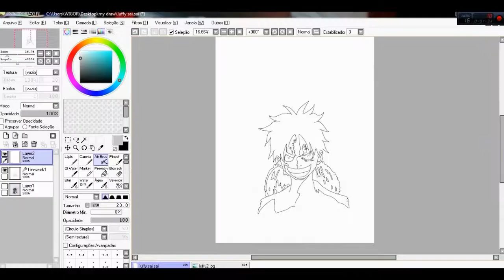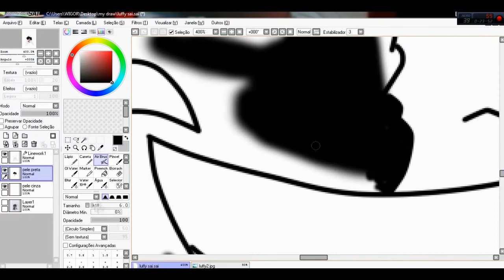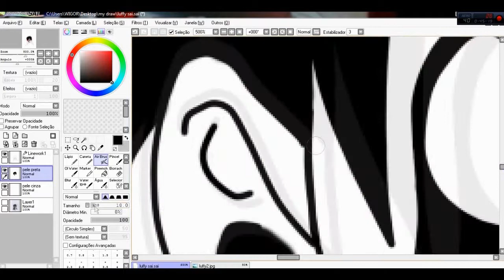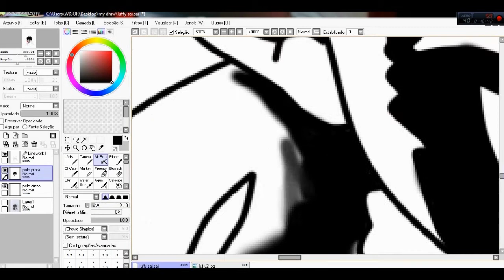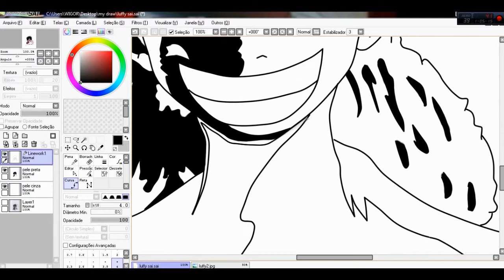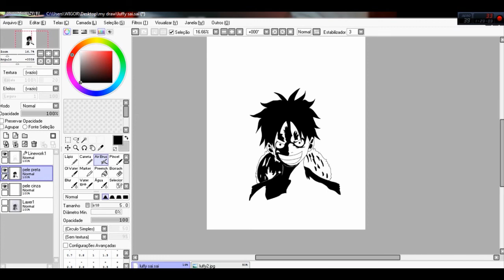Speed Drawing Luffy ( Lucas Araújo )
Drawing Luffy